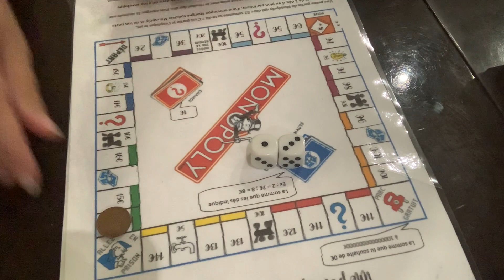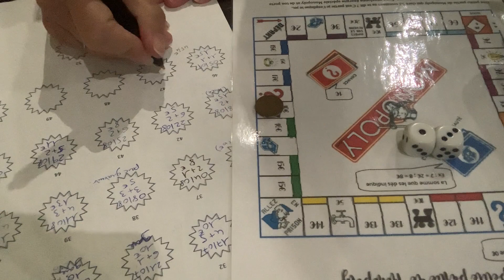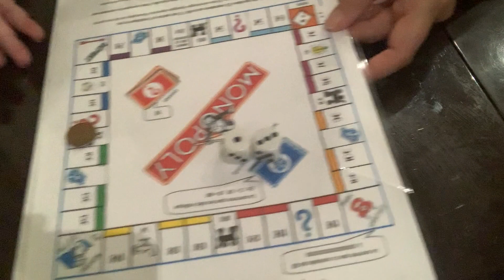monopoly case 47